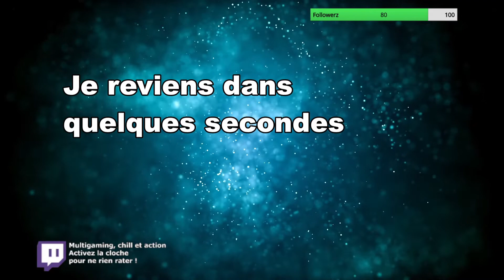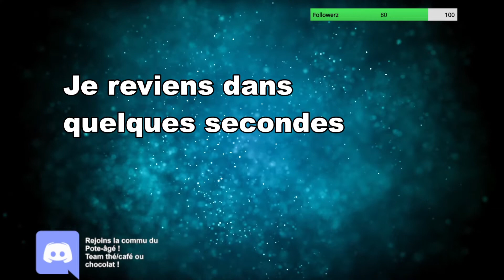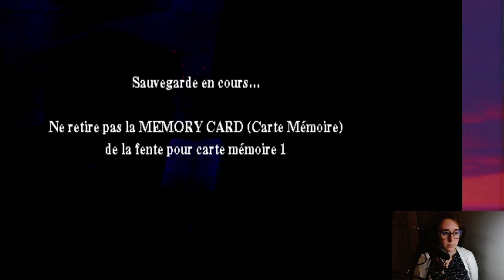L'ÉTAU SE RESSERRE | Harry Potter à l'école des sorciers PS1 (3)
Le mystère devient de plus en plus clair. Mais des événements annexes ne font que perturber l'avancée de Harry.